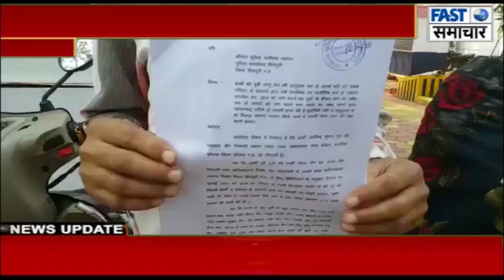ससुरालियो ने परेशान कर उतारा मौत के घाट, भोपाल से आए परिजनों ने की एसएसपी से न्याय की गुहार